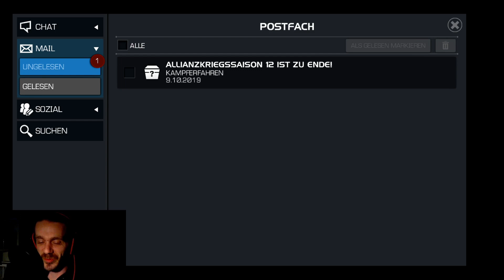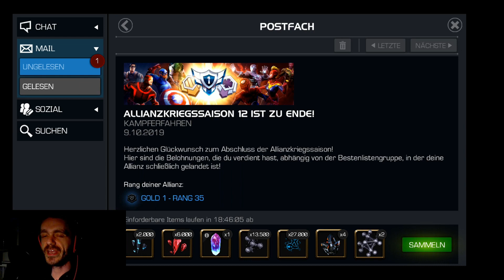S12 W12 -PCD- vs. LPWLC - Marvel Contest of Champions